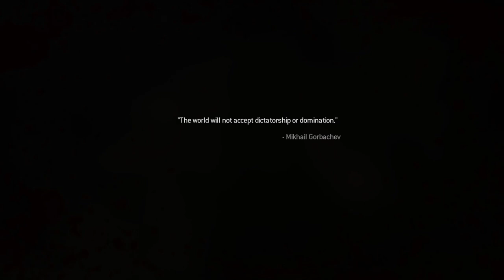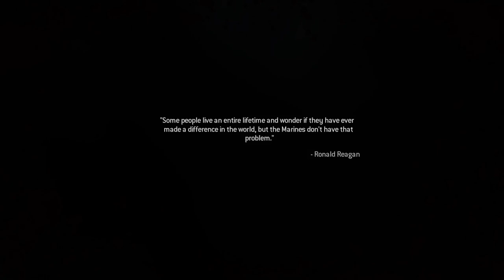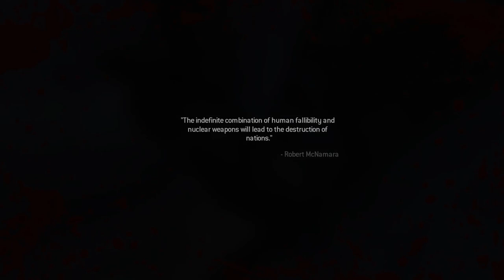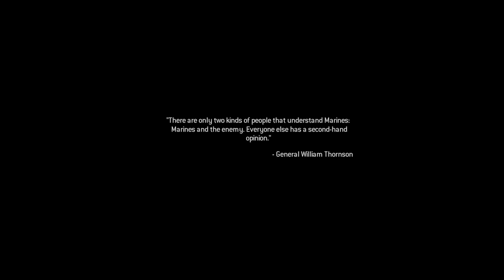war between azerbaijan and armenia, Nagorno-Karabakh conflict: Armenia, Azerbaijan escalates fight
COD5 Call of Duty® Modern Warfare® Remastered || Fun Club || COD GamePlay || Game Play || Mission1

Call of Duty - Modern Warfare Remastered form start till end I will play it.
I have started that now.
Sound quality will be the perfect so you can enjoy it like a real stag on your big screen or android top set.

Please be patient for the next stages / missions. I will upload that as soon as I would complete that for you.